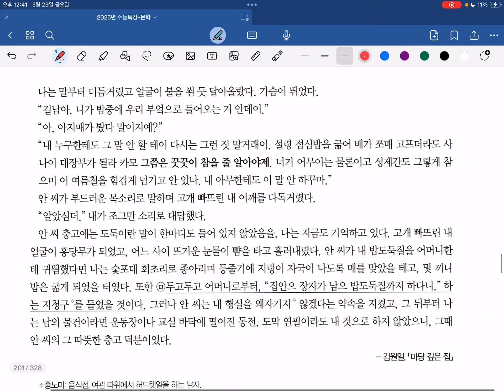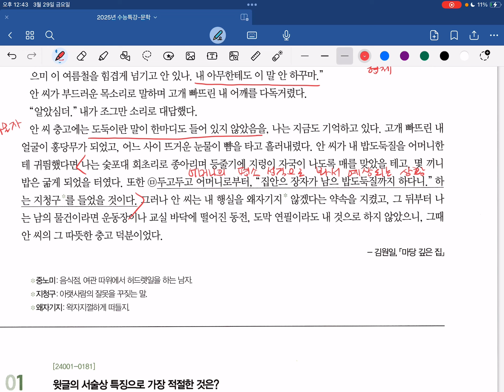2025년_수능특강_적용 학습_현대소설10_마당 깊은 집